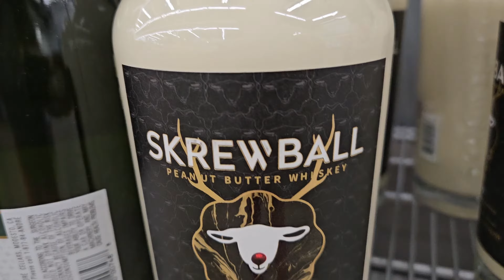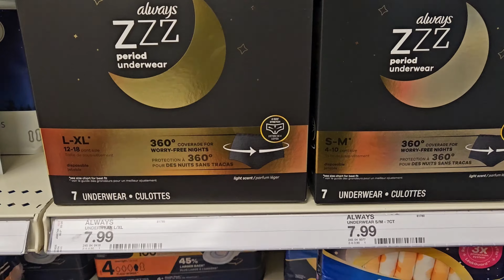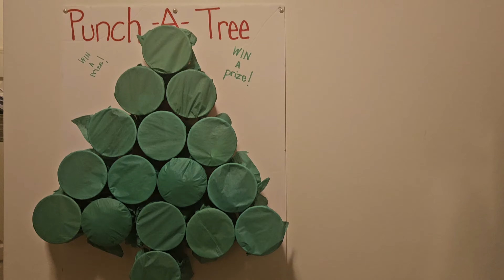VLOGMAS WEEK 4 | CHRISTMAS GAME NIGHT PARTY | WE GOT ELF-ING LIT | LIFE WITH ANDREA D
Heyy Y'all MERRY Christmas This is the last vlogmas video of 2023 it was fun. I hope you enjoyed all the vlogmas videos. Love, Y'all see you in 2024.